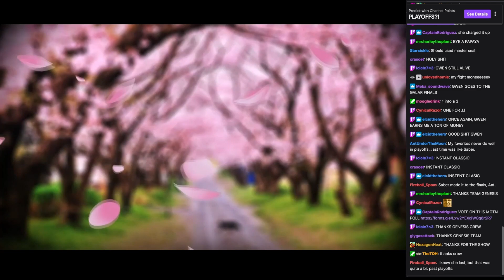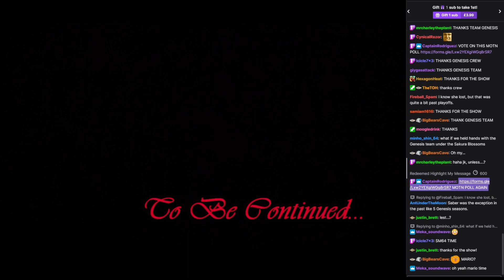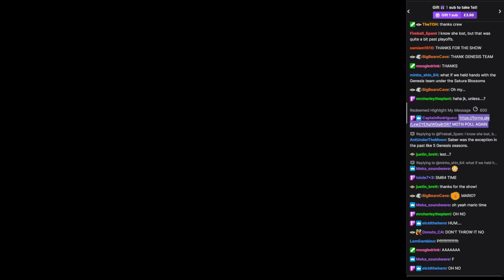WVGCW Genesis Season 8 Episode 14 - 08: Credits